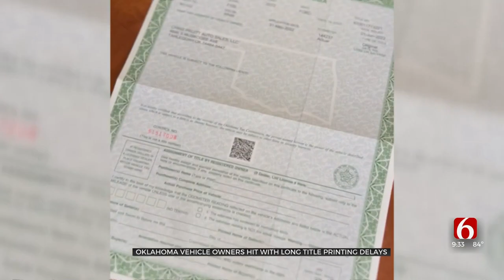Vehicle Owners Facing Long Title Printing Delays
A months-long delay in printing car titles is causing concern for Oklahoma drivers and car dealers.
The Jenks Tag Agency said it's a supply chain issue that the state hopes to resolve by the fall, but one car dealer told Channel 6 this could be devastating for her business.